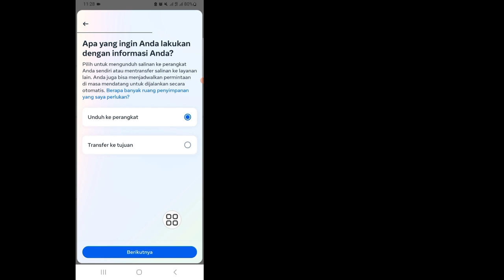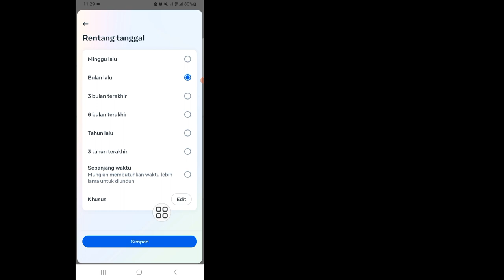cara melihat permintaan terkirim di instagram 2024 || cara melihat permintaan mengikuti di instagram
Saya akan menunjukkan kepada Anda Cara memeriksa Permintaan mengikuti yang dikirim di Instagram 2024 |  Cara cek Request Terkirim di Instagram tonton terus video ini dan pelajari Cara cek Follow Request terkirim di Instagram 2024 |  Cara memeriksa Permintaan Terkirim di Instagram
 Cara cek Follow Request terkirim di Instagram 2024 |  Cara memeriksa Permintaan Terkirim di Instagram
Jika Anda memiliki permintaan tutorial, beri tahu saya di komentar!  Aku akan melakukannya untukmu dalam satu hari